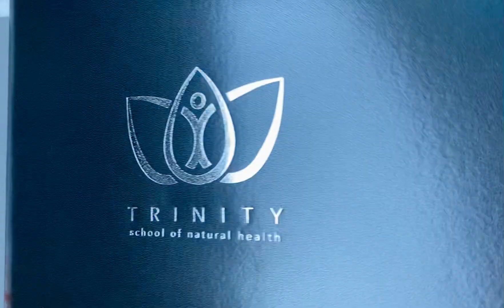CNHP Graduate – Certified Natural Health Professional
Trinity School of Natural Health 2022